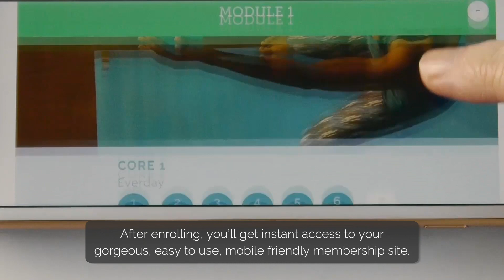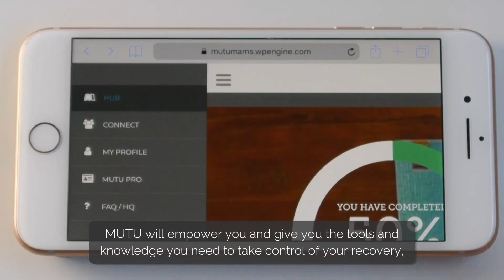Is MUTU System the Right Diastasis Recti Recovery Program For You?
Find out what the MUTU System program is all about. What can you expect from the medically recommended postnatal recovery program for mothers? MUTU System helps to heal diastasis recti, pelvic floor weakness, strengthen your core and restore body confidence after having a baby.
❤️  WELCOME to the MUTU System YouTube channel! For expert-led, medically recommended postpartum recovery.

THE MUTU program is proven in hospital trials to improve Diastasis Recti, pelvic floor weakness & urine leaks, prolapse symptoms, back pain, postpartum abs & core strength.

Our mission is to redefine body confidence for all mothers, whether you had your baby a few short months ago... or your babies aren't babies anymore!

Fully expert-guided, short, highly effective workouts for a stronger core, improved bladder control & full body confidence.

🎁 DOWNLOAD FOR FREE "10 things your doctor didn't tell you about your post-baby body"